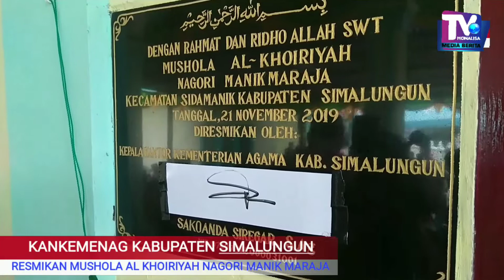KuA Sidamanik Bangun Mushola, Untuk Kemaslahatan Umat Nahori Manik Maraja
# Barang siapa membangun masjid dari hartanya, maka Allah akan membangunkan baginya istana di surga.